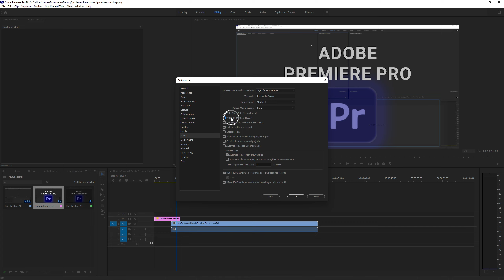How To Enable/Disable Write Clip Markers To XMP Premiere Pro 2022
How To Enable Write Clip Markers To XMP Premiere Pro 2022
How To Disable Write Clip Markers To XMP Premiere Pro 2022